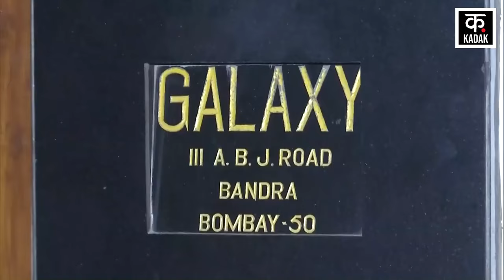Salman khan के घर Lawrence Bishnooi ने बुलाई Ola Cab, मचा हड़कंप | War News | Latest News | News18